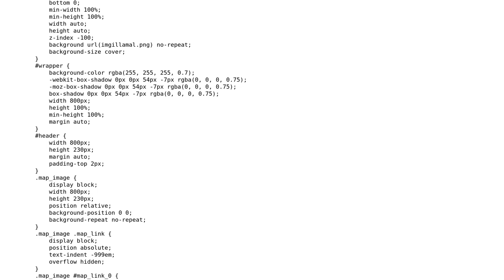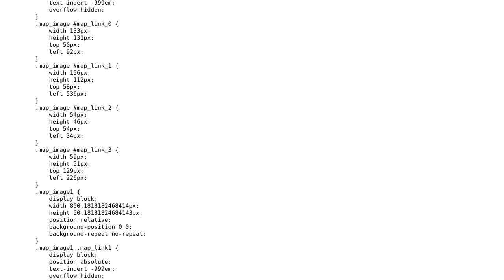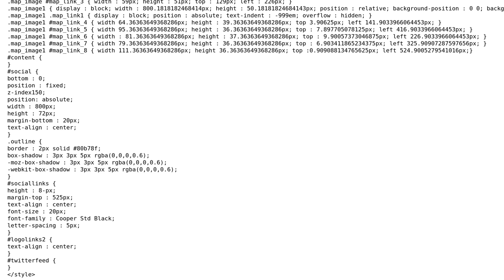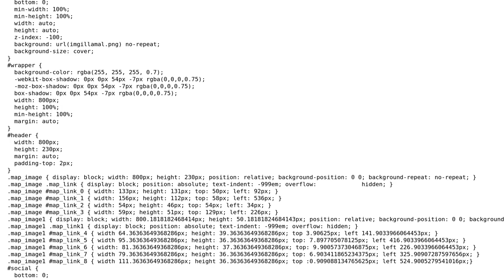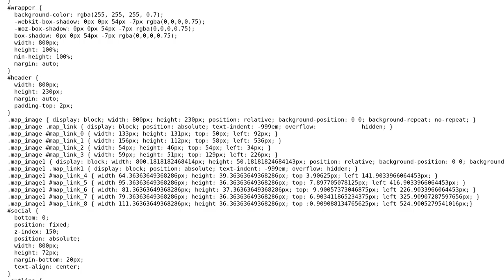CSS not applying to HTML page (5 Solutions!!)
CSS not applying to HTML page

With thanks & praise to God, and with thanks to the many people who have made this project possible! | Content (except music & images) licensed under CC BY-SA | Music | Images & others | With thanks to user tokmak user southlegend user Nate user lachlanjc user hrgui user Beginner and the Stack Exchange Network Trademarks are property of their respective owners. You are responsible for your own actions.